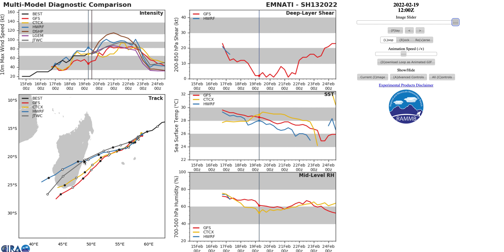La Borrasca EUNICE deja 9 muertos. El Huracán EMNATI a Madagascar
El pasado viernes la borrasca Eunice atravesó Irlanda, Reino Unido y el oeste de Europa. Con vientos de 160 km/h y una racha, de récord histórico en Inglaterra, de 196,3 km/h, ha dejado 4 fallecidos en Inglaterra, Países Bajos, Bélgica e Irlanda; además de múltiples destrozos en viviendas y carreteras.
Por otra parte, en estos momentos el Ciclón Tropical (huracán) Emnati está situado en el Oceáno Índico con una intensidad de categoría 1 y se dirige hacia Madagascar. Se espera que se intensifique hasta casi categoría 3 en las próximas 36 horas y que llegue a Madagascar en 40 horas como categoría.
Puede general olas de 11 metros y acumulaciones de lluvias superiores a los 300 mm.